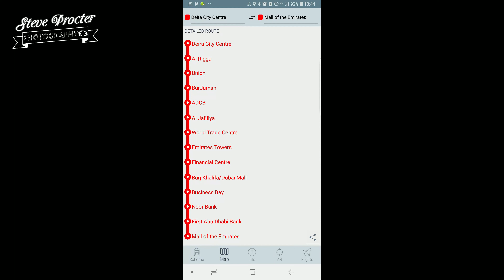Things to do in Dubai (Desert Safari, Dubai mall, Fountains & Miracle Garden) in 4K (UHD)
I've been to Dubai for several years on the trot now, just for a few days each time. I decided to start putting some clips together to share with those who cannot get there, or those thinking of going and looking what it's like there.
If I get enough feedback I will make another few videos showing some of the lovely places to see, unfortunately, it's illegal to fly my drone with a camera attached so it has stayed in the hotel each time :(

I've been to Dubai many many times and have lots more footage, so there may be other videos to see :)
Please watch it full screen to get the best quality.

Thank you, Kop Khun Khrap, Salamat, Arigato & Au Kun.
Steve